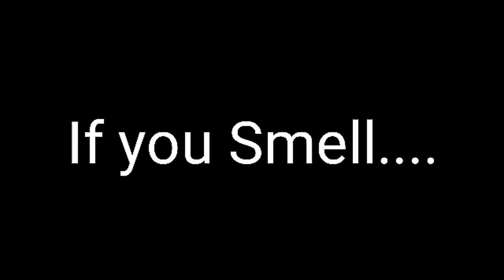ELEPHANT HUNTING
Funny video